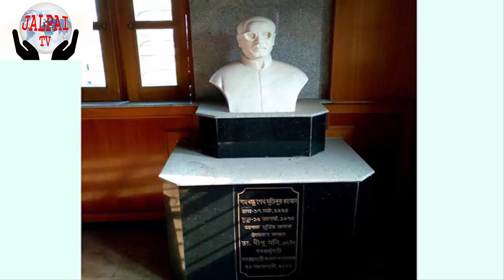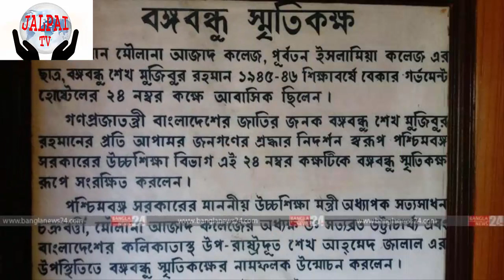Remembering Bangabandhu at the Baker Hostel(বেকার হোস্টেলে বঙ্গবন্ধুকে স্মরণ)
ভারতের পশ্চিমবঙ্গের কলকাতার ৮ স্মিথ লেনের সরকারি বেকার হোস্টেল। এটি সরকারি ছাত্রাবাস। বঙ্গবন্ধু কলকাতার ইসলামিয়া কলেজে ডিগ্রি পড়ার সময় এই বেকার হোস্টেলে ছিলেন ১৯৪৫ থেকে ১৯৪৬ সালে। ছিলেন ২৪ নম্বর কক্ষে। সেদিনকার এই ইসলামিয়া কলেজের নাম পরিবর্তন করে এখন নামকরণ করা হয়েছে মৌলানা আজাদ কলেজ।
১৯৯৮ সালে পশ্চিমবঙ্গ সরকারের উদ্যোগে বেকার হোস্টেলের ২৩ ও ২৪ নম্বর কক্ষ নিয়ে গড়া হয় বঙ্গবন্ধু স্মৃতিকক্ষ। এই স্মৃতিকক্ষে এখনো রয়েছে বঙ্গবন্ধুর ব্যবহৃত খাট, চেয়ার, টেবিল ও আলমারি।
 বাংলাদেশ রাষ্ট্রের স্থপতি বঙ্গবন্ধুর ৪২তম শাহাদতবার্ষিকী ও জাতীয় শোক দিবসে সেই কক্ষেই হলো শ্রদ্ধা নিবেদন।
 সকাল আটটায় বঙ্গবন্ধুর স্মৃতিবিজড়িত এ কক্ষে বঙ্গবন্ধুর প্রতিকৃতিতে মাল্যদান করেন কলকাতায় নিযুক্ত বাংলাদেশের উপহাইকমিশনার তৌফিক হাসানসহ উপহাইকমিশনের কর্মকর্তা ও কলকাতার বিশিষ্ট ব্যক্তিরা। একই সঙ্গে বেকার হোস্টেলের এই স্মৃতিবাহী কক্ষের সামনে স্থাপিত বঙ্গবন্ধুর আবক্ষ মূর্তিতেও মাল্যদান করা হয়। কলকাতার সোনালী ব্যাংকসহ কলকাতার কয়েকটি সামাজিক-সাংস্কৃতিক সংগঠনের পক্ষ থেকেও মাল্যদান করা হয় বঙ্গবন্ধুর আবক্ষ ভাস্কর্যে। এরপর এখানে বঙ্গবন্ধু ও তাঁর নিহত পরিবারবর্গের বিদেহী আত্মার শান্তি কামনায় বিশেষ মোনাজাত করা হয়।
এর আগে সকালে কলকাতা উপহাইকমিশনে অর্ধনমিতভাবে উত্তোলন করা হয় জাতীয় পতাকা। এ সময় বাংলাদেশের রাষ্ট্রপতি, প্রধানমন্ত্রী ও পররাষ্ট্রমন্ত্রীর বাণী পাঠ ও আলোচনা সভা অনুষ্ঠিত হয়।
বেলা ১১টায় উপহাইকমিশনে আয়োজন করা হয় স্বেচ্ছায় রক্তদান কর্মসূচির। এখানে কলকাতার ডেপুটি হাইকমিশনার, দূতাবাসের কর্মকর্তাসহ কলকাতায় পাঠরত বাংলাদেশের ছাত্রছাত্রীরা স্বেচ্ছায় রক্তদান করেন।
১৭ আগস্ট বিকেলে কলকাতার মৌলানা আজাদ কলেজ মিলনায়তনে ‘বঙ্গবন্ধু শেখ মুজিবুর রহমান ও বাংলাদেশ’ শীর্ষক এক আলোচনা সভার আয়োজন করেছে কলকাতার বাংলাদেশ উপহাইকমিশন।
১৯৯৮ সালে বাংলাদেশ সরকারের অনুরোধে পশ্চিমবঙ্গের তৎকালীন মুখ্যমন্ত্রী জ্যোতিবসু ২৪ নম্বরের পাশের ২৩ নম্বর কক্ষটিকে যুক্ত করে স্মৃতিকক্ষ গড়ার উদ্যোগ নেন। ওই বছরের ৩১ জুলাই বঙ্গবন্ধু স্মৃতিকক্ষের আনুষ্ঠানিক উদ্বোধন করেন পশ্চিমবঙ্গের তৎকালীন উচ্চশিক্ষামন্ত্রী অধ্যাপক সত্যসাধন চক্রবর্তী।